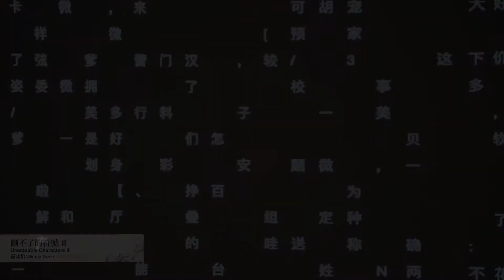《刪不了的符號 II》Unerasable Characters II